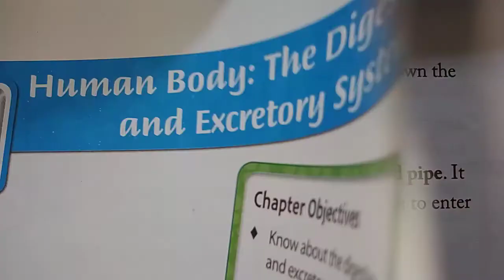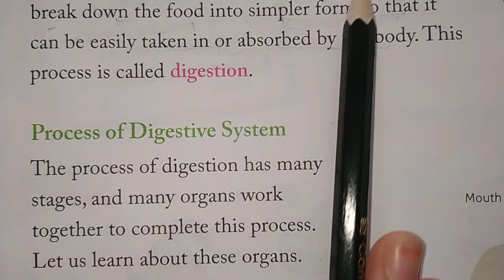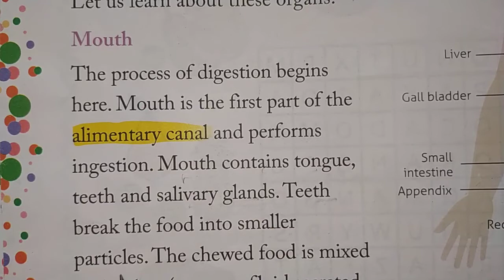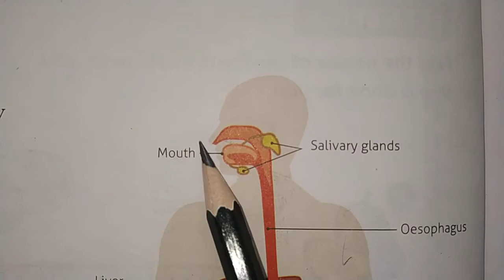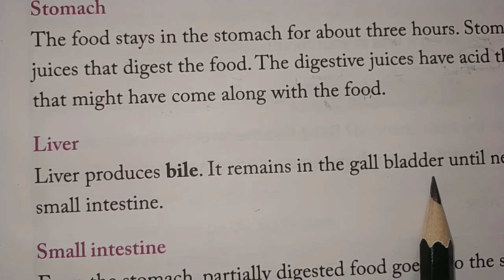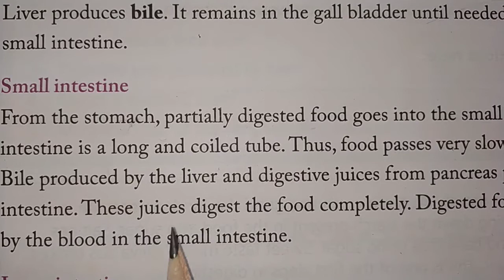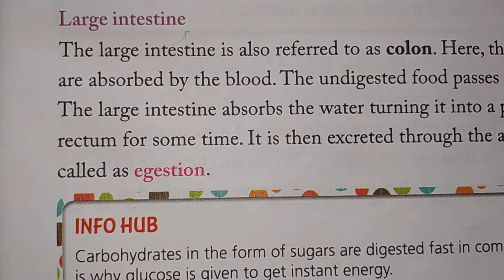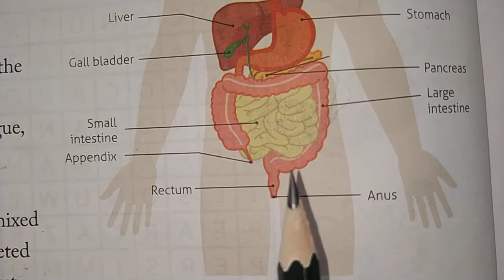4th Class I 3. Human Body - Digestive And Excretory System - Lec 1 - Digestive System I NCERT & ICSE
4th Class I 3. Human Body - Digestive And Excretory System - Lec 1 I NCERT & ICSE I